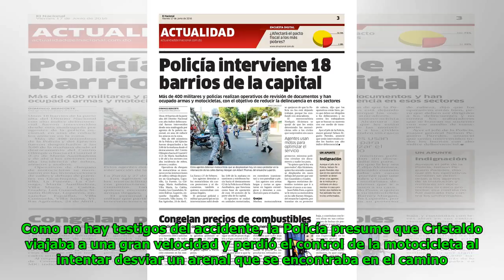Policía muere tras caer de su motocicleta en Concepción Global Now TV